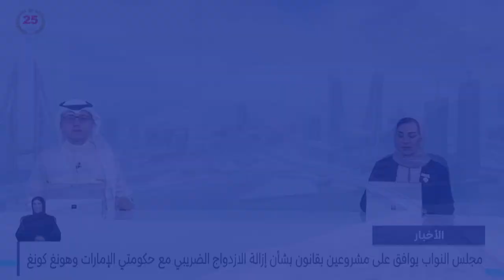مركز الأخبار : اختيار مملكة البحرين نائبًا لرئيس المكتب التنفيذي للمجلس الوزاري العربي للكهرباء